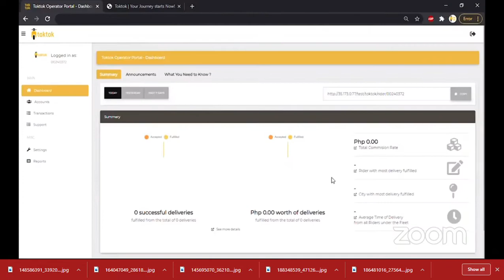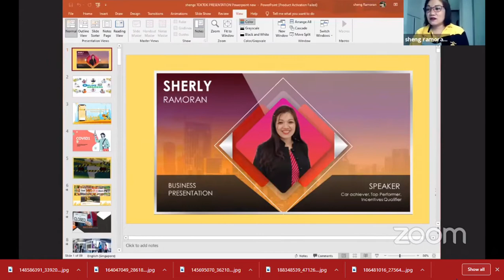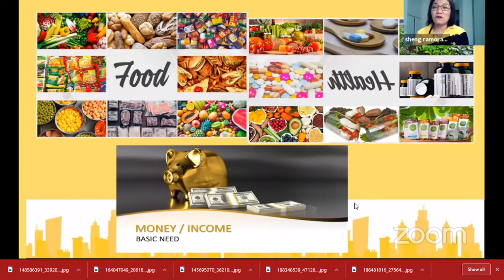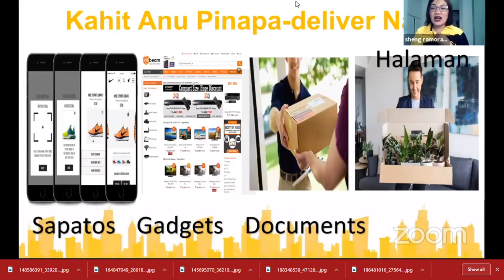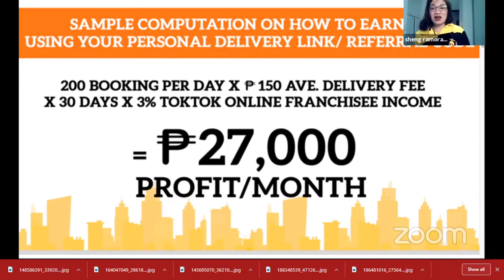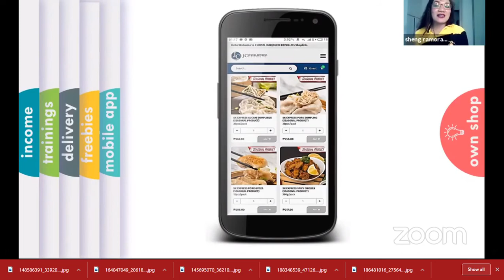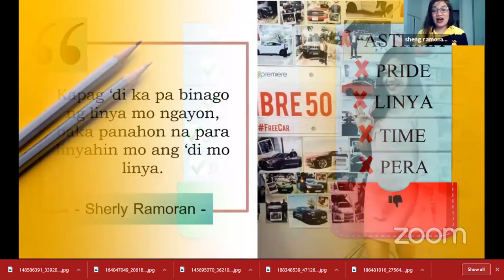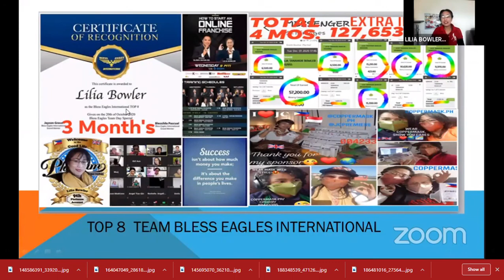TOKTOK BUSINESS PRESENTATION BY: COACH SHENG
FULL BUSINESS PRESENTATION  TOKTOK PACKAGE. PLS. NOTE THAT MY SHARER PART WAS  CUT ON THIS VIDEO DUE TO POWERCUT. U CAN WATCH MY FULL VIDEO [WISH COME TRUE...].
 WAS POSTED ON  MAY 20, 2021.  THANK U FOR WATCHING.